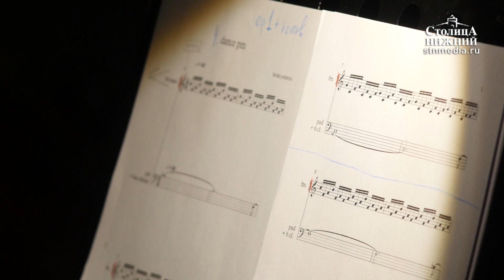Концерт «Музыка девяти открыток» прошел в нижегородском Арсенале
12 декабря 2018 года в Волго-Вятском филиале ГЦСИ в составе РОСИЗО состоялся концерт «Музыка девяти открыток». Музыканты Московского ансамбля современной музыки (МАСМ) исполнили произведения японского композитора Хироши Йошимура на четырех синтезаторах, скрипке, виолончели и кларнете. Мелодия переписана участниками коллектива на свой лад. Весь концерт сопровождался видеоперформансом «Сад открыток», созданным художником Ольгой Бороздиной. Подробности — в сюжете «Столицы Нижний».